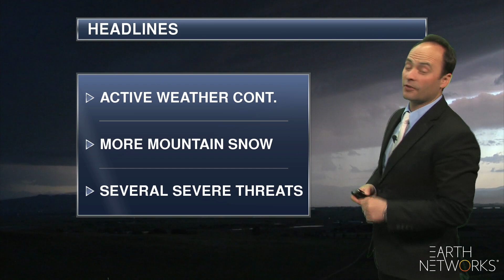weather_threats-aeris_EN_1080_05012019